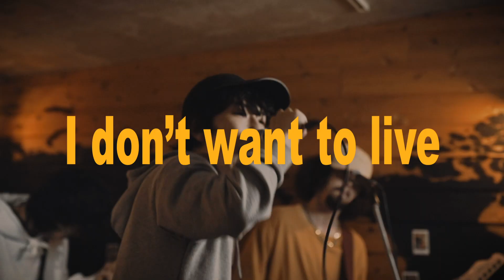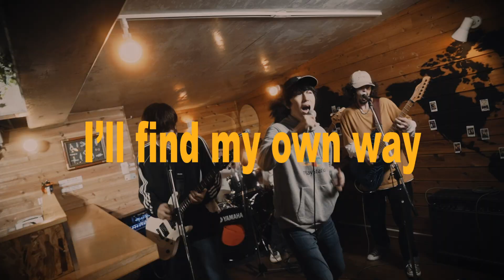A Good Night's Sleep - Ghost (Official Music Video)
This is the first official music video from Japan’s newest pop-punk / easycore band, A Good Night’s Sleep, playing their new single “Ghost”

lyrics：
I never thought that I’d be better off
Living a normal life
A 9 to 5 where all my dreams are worse for wear
Life is a one-way road
There’s no turning back
It's too late to look back
(普通の人生を生きる方がいいなんて思ったことはない
変わらない毎日で俺の夢はくたびれている
人生は一方通行で
戻る術はない
歳をとってから後悔しても遅いんだ)

And as a kid
I used to dream about what I wanted to be
"When did you lose yourself?
And shoot all of your dreams in the back?"
I'm on the way back home
Those things swimming in my head
I don't want to live like a ghost anymore
(子供の頃は何にでもなれると思っていた
“自分に負けたのはいつ？
夢を背後から撃ち殺したのはいつ？”
家までの帰り道
そんな言葉が頭の中で聞こえるんだ
もう幽霊みたいに生きるのは嫌なんだよ)

The lights come on and save me from the darkness
I swear I never took the wrong way down
The truth is, I can't turn back time
What can I do before it's over?
You only live once on this planet
(灯が灯って俺を暗闇から救ってくれる
間違った道を選んだ覚えはない
時間を巻き戻せないことなんて分かりきってるだろ
年老いて死ぬ前に何ができるだろう
この星に生まれたたった一つの命なんだ
ただ進み続けよう)

Let’s kick it! Go!!

I've been stuck inside a tunnel with no way out
They told me to align with the shape they want
Why is it so important to be the same as everyone else?
I can't seem to understand
(出口の見えないトンネルを彷徨っているようだった
やつらの都合のいい形に整えられながら
周りと同じだということがそんなに大切なの？
俺には理解できないや)

Lemme out! Lemme out!
You force me in this box every night
But you know I don’t fit right
Is your goal for me to change my insides?
Look at you! Look at you!
All you do is bend to those who control you
No, I don’t wanna live like you
Apathetic to the life you claim to choose
(出してくれ！！
お前が毎晩俺をこの箱に閉じ込める
形が合わないことは知ってるくせに
俺の中身を変えることが目的なの？
自分自身を見てみろよ！！
お前は自分を操る人間に屈服するだけ
俺はお前みたいになりたくない
お前らが生きると決めた人生には興味がないね)

I can't ignore the voice in me
I can't do anything I’ve been told
(I'll find my own way)
Yeah, I’ll laugh at who I used to be
Spending all my time locked in despair
(自分の中の声を無視できないよ
命令された通りに動くわけにはいかない
(自分で道を見つけるさ)
今までの自分を笑ってやる
絶望に閉じ込められて生きてきた自分をさ
だからもう幽霊みたいに生きるのは嫌なんだ)

道を間違えた覚えはない

I won't fuck up anymore
Just carry on
I'm not lost anymore
(もうダメになんてならないさ
前進するだけ
もう繰り返さないさ
もう俺は迷子じゃないからね)

(Don’t lose yourself!!)
(自分自身に負けるな！)
Songwriter: Toshi
Lyrics: Toshi, J
Mix/Master: Ryota Enomoto (See You Smile)
Vocal Rec: Aiden Flesh Works
Support Drums: Martin
Drum Programmer: Daiki (AUTHENTIONAL)
Video Directed/Filmed: YPK works
Assistant Filmographer: Ami Sasaki
Makeup: Kana Yokoi